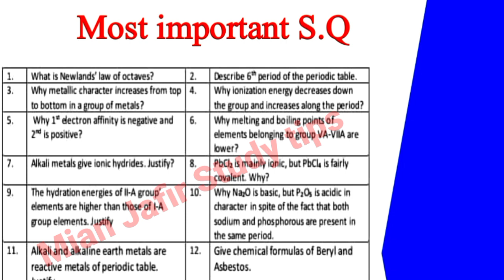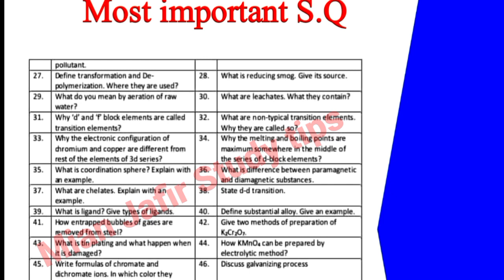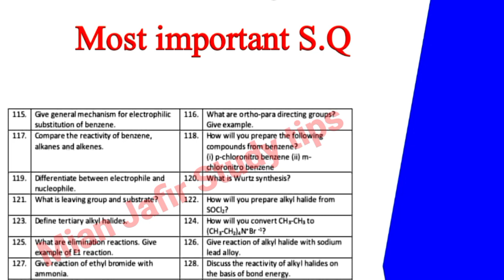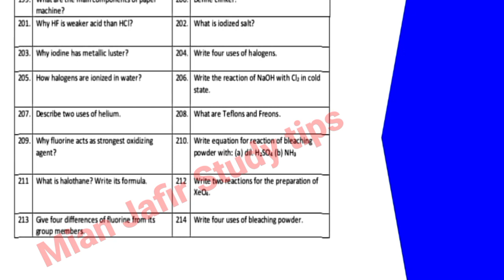12th Class Chemistry Guess 2025-2nd year Chemistry important Questions 2025 -Inter Part 2 Chemistry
Chemistry Guess 12th Class 2025-Guess Chemistry imp S.Q 2nd year-Inter Part 2 Chemistry-All bise

12th Chemistry confirm Guess Paper 2025- 2nd year FSc Chemistry Guess 2025-Mian Muhammad Jafir

Chemistry Class 12 Most Important Short and long Questions Guess Paper 2025-Mian Muhammad Jafir

In this video discussion about 12th class Chemistry Guess Paper for all Board Students Exam 2025.I will tell you in this video 5 Most Important Questions Guess for Class 12 students Bise Lahore,Multan,Gujranwala,Faisalabad,Sahiwal,Sargodha,DG Khan,Bahawalpur,Rawalpindi,Azad Kashmir.

12th/2nd year FSc Chemistry Guess Paper 2025 Multan Board
12th/2nd year FSc Chemistry Guess Paper 2025 Lahore Board
12th/2nd year FSc Chemistry Guess Paper 2025 Azad Kashmir Board
12th/2nd year FSc Chemistry Guess Paper 2025 DG Khan Board
12th/2nd year FSc Chemistry Guess Paper 2025 Sargodha Board
12th/2nd year FSc Chemistry Guess Paper 2025 Sahiwal Board
12th/2nd year FSc Chemistry Guess Paper 2025 Gujranwala Board
12th/2nd year Fsc Chemistry Guess Paper 2025 Bahawalpur Board
12th/2nd year FSc Chemistry Guess Paper 2025 Rawalpindi Board
12th/2nd year FSc Chemistry Guess Paper 2025 Faisalabad Board